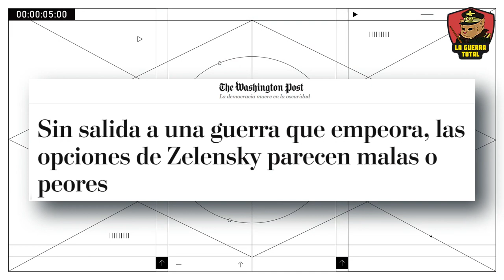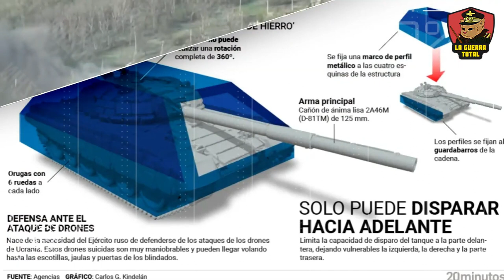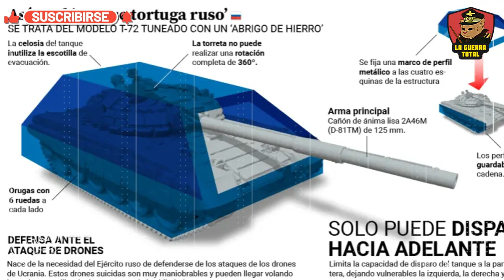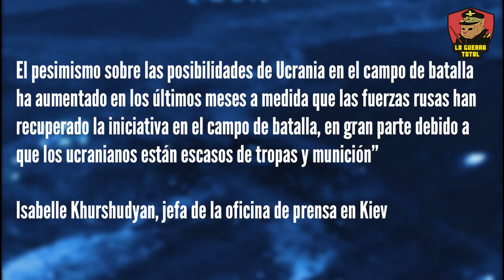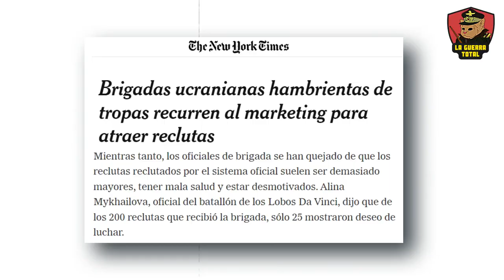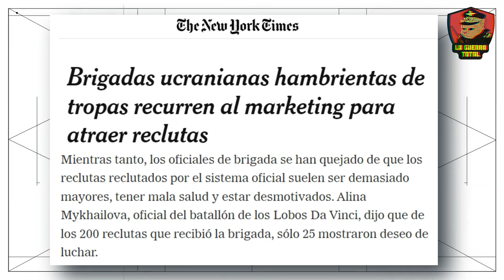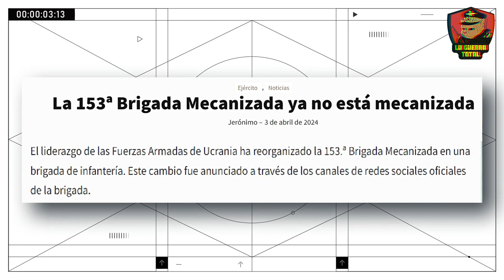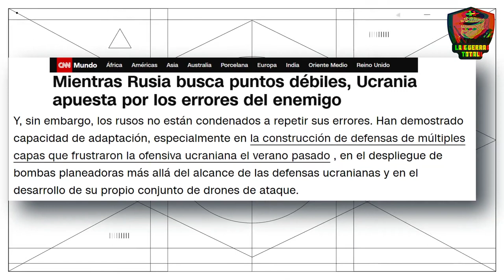El ejército ruso entra en Ocheretyne.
En los primeros meses de 2024, Rusia ha incrementado su control en el frente de Chasyv Yar, aprovechando su superioridad en artillería, con una relación de disparo de siete a uno en comparación con Ucrania. La situación en Chasyv Yar es particularmente crítica, al igual que en Ocheretyne, donde los rusos buscan interrumpir la movilización de reservas y suministros ucranianos en el frente de Donetsk, especialmente cerca de Avdiivka.
A pesar del apoyo internacional, la producción de municiones ucranianas no alcanza las cifras necesarias para sostener una defensa efectiva, lo que subraya la vulnerabilidad y el posible deterioro estratégico de Ucrania en el conflicto prolongado con Rusia.